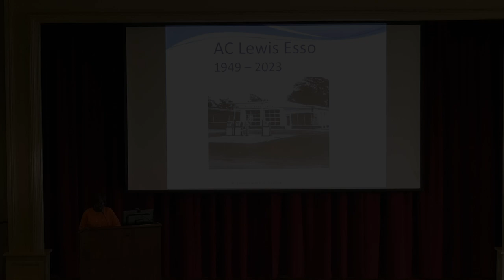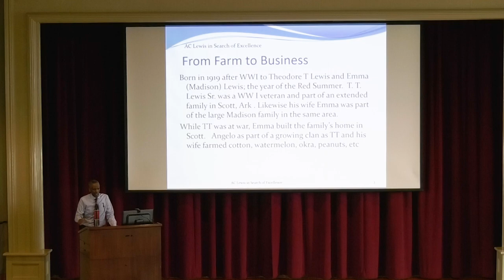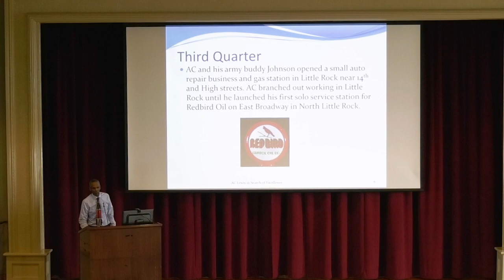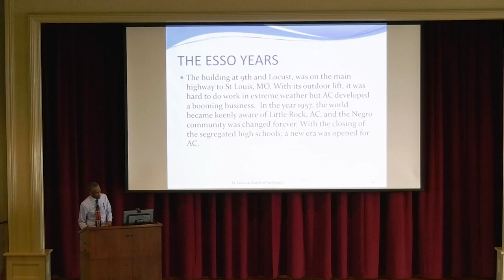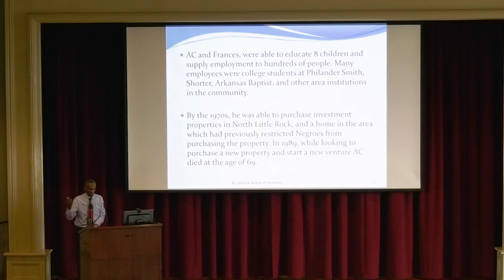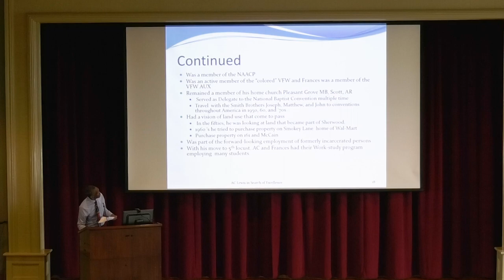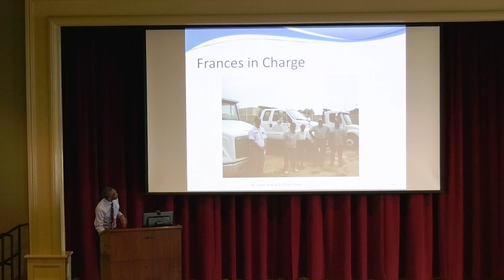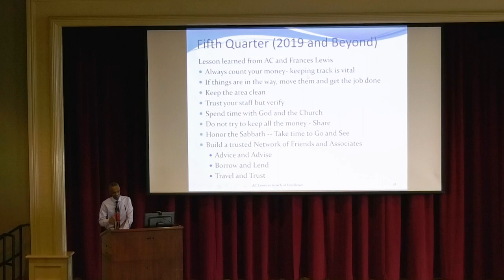Black History Commission of Arkansas Feb. 2023 Symposium - Larry Lewis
Larry Lewis speaks at the February 2023 Black History Commission Symposium with his presentation, "History of the Lewis Esso Gas Station in North Little Rock, Arkansas."